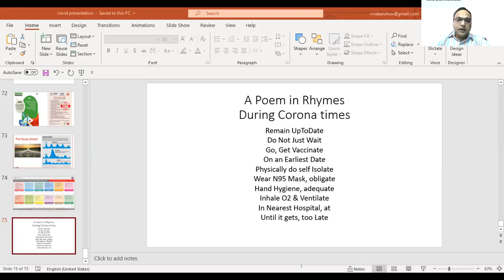How effective is the vaccine against the new variants of COVID-19?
Listen to Dr. Vivekanshu Verma, Associate Consultant, Medanta Hospital and Honorary Toxicology Expert with CBI, in conversation with Mr. Atul Kishore, Chief Revenue Officer, Seva At Home, address this question in an exclusive webinar on "The Second Wave of Corona".

To learn more about the second wave of COVID-19, please view other excerpts from the interactive discussion on Seva At Home's YouTube channel.